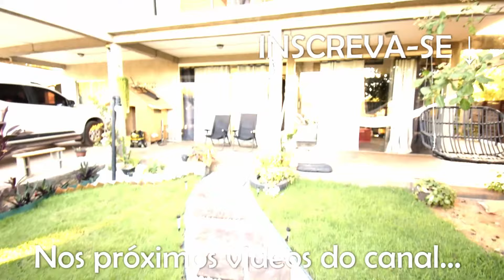COMO FAZER JARDIM BARATO - EPISÓDIO 2/3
⇦ Principais Links Entre para a lista de espera do Mini-Curso ACBCS COMO FAZER JARDIM BAIXO CUSTO! passo a passo aprenda a fazer esse jardim barato, bonito e facil de fazer. Super simples para trazer beleza e harmonia ao seu quintal ou casa.

Episódio 2 - Vc está nele

Edição: Fernando Augusto & Amanda Alves

♥QUER GANHAR DINHEIRO💰 PARA SE HOSPEDAR NO MUNDO INTEIRO ♥
♥LINKS, LINKS, LINKS, LINKS, LINKS♥
Canal Amanda M Alves, um canal para todo mundo que ama Hobbies, DIY, artesanato, marcenaria, decoração, viagens, culinária e muito mais. Tutoriais com um toque de Bom Humor!
AMANDAEFERNANDO Nos acompanhe por toda a parte
🗹 Amanda e Fernando | YouTube
🗹 Amanda e Fernando | Contato E-Mail
🗹 Amanda e Fernando | Contato Telegram